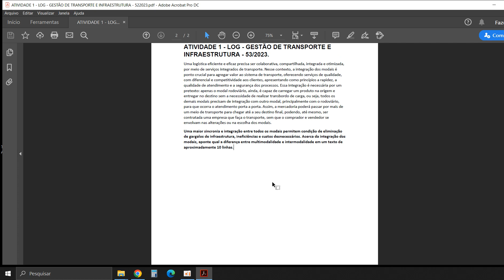ATIVIDADE 1 - LOG - GESTÃO DE TRANSPORTE EINFRAESTRUTURA - 53/2023.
ATIVIDADE 1 - LOG - GESTÃO DE TRANSPORTE E
INFRAESTRUTURA - 53/2023.

Uma logística eficiente e eficaz precisa ser colaborativa, compartilhada, integrada e otimizada,
por meio de serviços integrados de transporte. Nesse contexto, a integração dos modais é
ponto crucial para agregar valor ao sistema de transporte, oferecendo serviços de qualidade,
com diferencial e competitividade aos clientes, apresentando como princípios a rapidez, a
qualidade de atendimento e a segurança dos processos. Essa integração é necessária por um
pretexto: apenas o modal rodoviário, ainda, é capaz de carregar um produto na origem e
entregar no destino sem a necessidade de realizar transbordo de carga, ou seja, todos os
demais modais precisam de integração com outro modal, principalmente com o rodoviário,
para que ocorra o atendimento porta a porta. Assim, a mercadoria poderá passar por mais de
um meio de transporte para chegar até a seu destino final, podendo, até mesmo, ser
contratada uma empresa que faça o transporte, sem que o comprador e vendedor se
envolvam nas alterações ou na escolha dos modais.
Uma maior sincronia e integração entre todos os modais permitem condição de eliminação
de gargalos de infraestrutura, ineficiências e custos desnecessários. Acerca da integração dos
modais, aponte qual a diferença entre multimodalidade e intermodalidade em um texto de
aproximadamente 10 linhas.